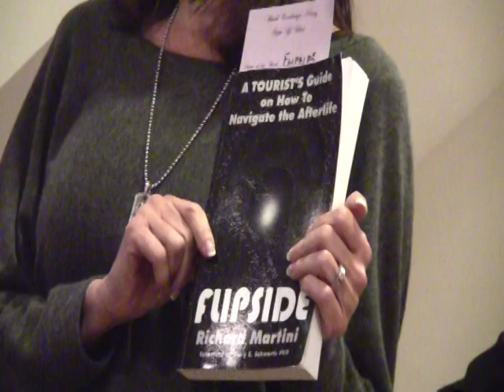Flipside book talk Chicago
What happens after we die? Author Richard Martini talks about his book "Flipside" to a book club in Chicago suburb.  The film is now avail thru flipsidethefilm com. the book is avail everywhere or thru flipsidethebook com. The talk is 30 minutes, the Q and A is 15.  "Flipside: a tourist's guide on how to navigate the afterlife" is available through amazon.com, barnes and noble and smashwords. Video clips and links are at flipsidethebook com. The book examines the research behind life between life therapy, and discusses the author's journey to the material. I just realized I misquoted my son in this clip - he didn't say "The water is still inside." He said "The water is ok." Much more profound. Other than that, this is as it happened.